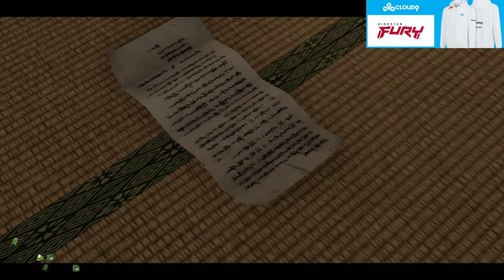Jarquinesha Edison : LOL - Let's Fight With Me - Win It All #19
Let's Fight With Me